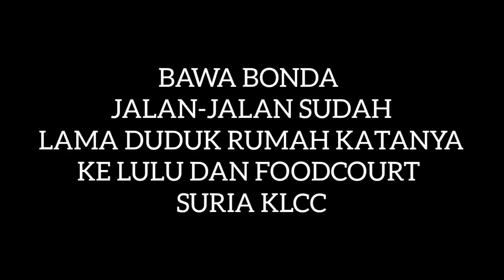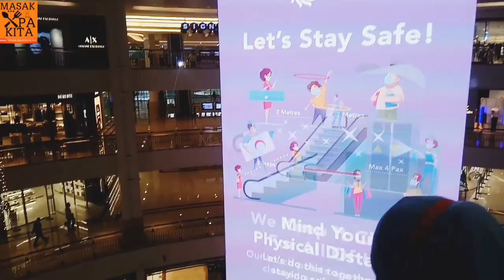BAWA BONDA JALAN LULU & KLCC SELEPAS PKPB TAMAT VLOG2020 MASAK APA KITA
LEPAS PKPB TAMAT SAYA
BAWA BONDA JALAN2
LAMA DUDUK RUMAH KATANYA
BAWA MAKAN & SHOPPING JAP
KADANG2 LAMA DUDUK
DIA BORING GAK
SO BAWA LA TEMPAT YANG TAK
RAMAI ORANG MEMANG KAWASAN TU
KURANG ORANG
TERIMAKASIH TONTON
TERIMAKASIH TIDAK SKIP IKLAN